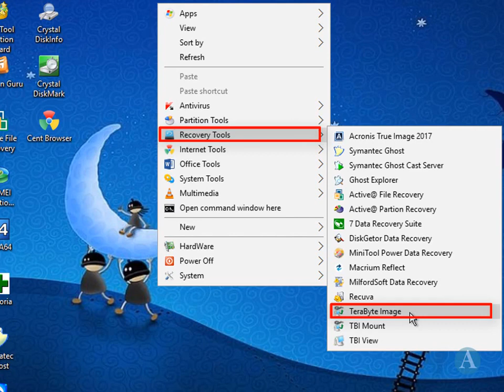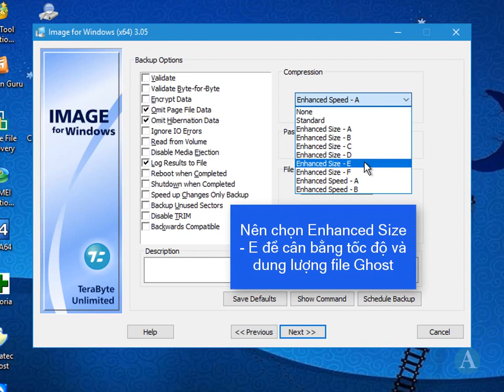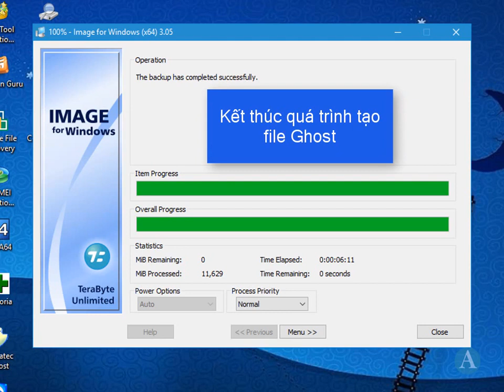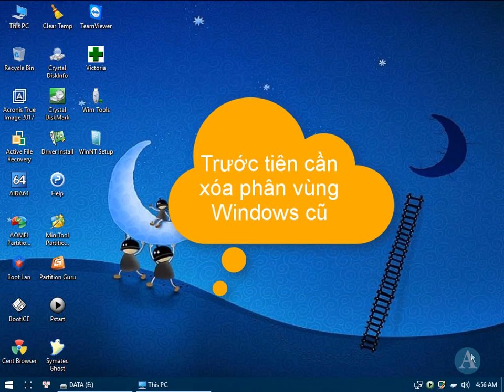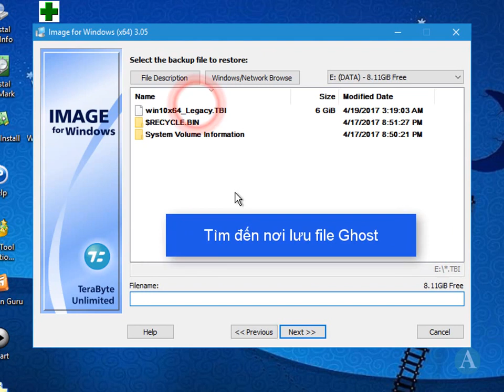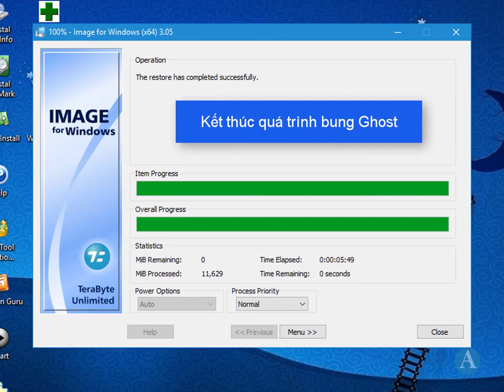Hướng dẫn tạo file Ghost và bung file Ghost bằng TeraByte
Hướng dẫn tạo file Ghost và bung file Ghost bằng TeraByte. Áp dụng cho các file ghost có định dạng TBI.